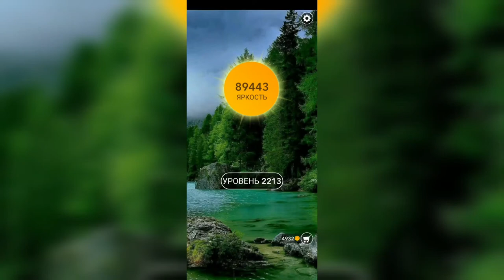Word / Слово Крест: Поиск русского кроссворда / Уровень 2213